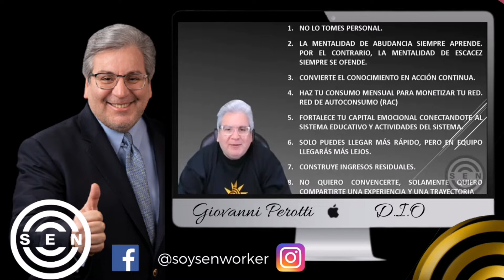🔥Por qué Construir INGRESOS RESIDUALES con REDES de MERCADEO // Giovanni Perotti 2021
Por qué construir ingresos residuales con un negocio Multinivel o Redes de mercadeo, estas son las razones dadas por el Diamante Internacional Oro Giovanni Perotti.

Escucha estos poderosos consejos de Giovanni Perotti, Diamante Internacional Oro de SEN Colombia.

Si Quieres Desarrollar y mejorar tus Habilidades en redes de mercadeo te dejamos aquí abajo una lista de reproducción completa con los mejores videos para lograrlo.